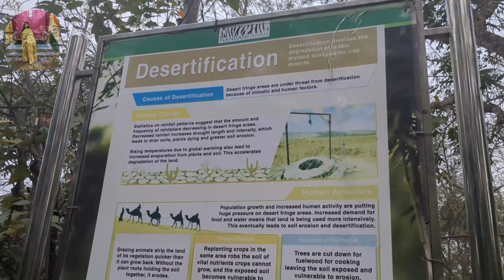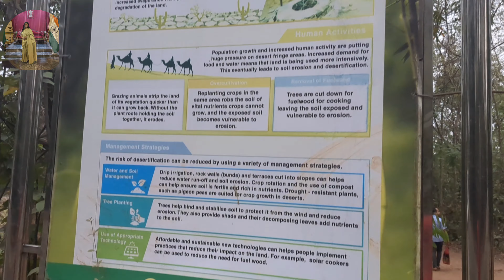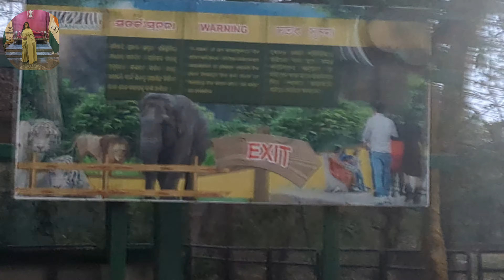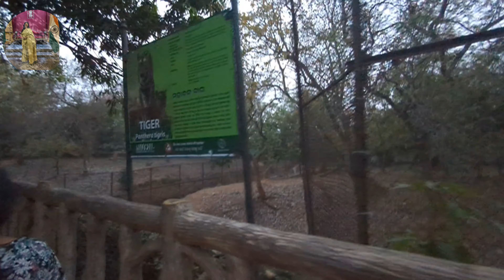ঘুরে এলাম নন্দনকানন চিড়িয়াখানা | Tigers of Nandankanan Zoo 2024 | Jungle Safari | Full Information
Nandankanan Zoological Park is a 437-hectare zoo and botanical garden in Bhubaneswar, Odisha, India. Established in 1960, it was opened to the public in 1979 and became the first zoo in India to join World Association of Zoos and Aquariums in 2009.

Nandankanan Zoological Park is a premier large zoo of India. Unlike other zoos in the country, Nandankanan is built right inside the forest and set in a completely natural environment. The animals are housed in enclosures with greenery with a feel of real forest and live with no fear or apprehension of becoming the hunter's prey.

Uniqueness
 Nandankanan is the first zoo in the World to breed White tiger and Melanistic tiger.
 Nandankanan is the only conservation breeding centre of Indian Pangolins in the world.
 Nandankanan is the only zoological park in India to become an institutional member of World Association of Zoos and Aquarium (WAZA).
 Nandankanan is the only zoo in India after which an express train Puri-New Delhi express has been named as "Nandankanan Express".
 Nandankanan is the first zoo in India where endangered Ratel was born in captivity.
 Nandankanan is the only zoo in India to have an Open-top Leopard Enclosure.
 Nandankanan is the second largest heronry for Open Billied Storks in Odisha.

You can witness the wilderness of Tigers, Lions, Bears, Antelops and Deers in Jungle Safari Conducted here.

Also the zoo contains a large variety of white tigers, royal Bengal, tigers, black tigers, lions, hyenas, wolves, giraffe, Orangatang, elephant, zebra, dear, bear, Hippopotamus, Rhinoceros, crocodile, tortoise, marmoset, squirrel monkey, nilgai, various types of birds, ostrich, parakeet, Asian palm civet, various types of snakes, and many more.

👉🏼 nandankanan opening time 8:00 a.m. and closing time 5:00 p.m.
👉🏼 Monday totally  closed
👉🏼 nandankanan plastic free zone. plastic water bottle not allowed
👉🏼 how to reach nandankanan from Puri. Puri otdc package tour cost ₹ 600 per person / you can hire a cab cos2000 for nandankanan oil cost own, also train from Puri to nandankanan available
👉🏼 Puri to nandankanan distance 78 km by car 2.30  hours
👉🏼 nandankanan otdc food counter available in the park
👉🏼 area of the zoo is 437 hectares

👉🏼 Related Queries -

                      Bhubaneswar nandankanan a to z details, nandankanan bagha, nandankanan express, nandankanan Safari, nandankanan zoo Safari, Bhubaneswar, Odisha, nandankanan National park, nandankanan zoo all animals,

নন্দনকানন জুওলজিক্যাল পার্ক হল ভুবনেশ্বর, ওড়িশা, ভারতের একটি 437-হেক্টর চিড়িয়াখানা এবং বোটানিক্যাল গার্ডেন। 1960 সালে প্রতিষ্ঠিত, এটি 1979 সালে জনসাধারণের জন্য উন্মুক্ত করা হয়েছিল এবং 2009 সালে চিড়িয়াখানা এবং অ্যাকোয়ারিয়ামের ওয়ার্ল্ড অ্যাসোসিয়েশনে যোগদানকারী ভারতের প্রথম চিড়িয়াখানা হয়ে ওঠে। উইকিপিডিয়া

নন্দনকানন বিশ্বের প্রথম চিড়িয়াখানা যেখানে সাদা বাঘ এবং মেলানিস্টিক বাঘের প্রজনন করা হয়েছে।
 নন্দনকানন হল বিশ্বের একমাত্র ভারতীয় প্যাঙ্গোলিন সংরক্ষণ প্রজনন কেন্দ্র।
 নন্দনকানন হল ভারতের একমাত্র জুলজিক্যাল পার্ক যেটি ওয়ার্ল্ড অ্যাসোসিয়েশন অফ জুস অ্যান্ড অ্যাকোয়ারিয়াম (ওয়াজা) এর প্রাতিষ্ঠানিক সদস্য হয়েছে।
 নন্দনকানন ভারতের একমাত্র চিড়িয়াখানা যার পরে একটি এক্সপ্রেস ট্রেন পুরী-নয়াদিল্লি এক্সপ্রেসকে "নন্দনকানন এক্সপ্রেস" নামে নামকরণ করা হয়েছে।
 নন্দনকানন ভারতের প্রথম চিড়িয়াখানা যেখানে বিপন্ন রাতেল বন্দী অবস্থায় জন্মেছিল।

 নন্দনকানন ভারতের একমাত্র চিড়িয়াখানা যেখানে ওপেন-টপ লেপার্ড এনক্লোসার রয়েছে।
 নন্দনকানন ওডিশায় ওপেন বিলিড স্টর্কসের জন্য দ্বিতীয় বৃহত্তম হেরনরি।
নন্দনকানন জুলজিক্যাল পার্ক ভারতের একটি প্রধান চিড়িয়াখানা। দেশের অন্যান্য চিড়িয়াখানার থেকে ভিন্ন, নন্দনকানন বনের মধ্যেই তৈরি এবং সম্পূর্ণ প্রাকৃতিক পরিবেশে তৈরি। প্রাণীগুলিকে বাস্তব বনের অনুভূতি সহ সবুজের ঘেরে রাখা হয় এবং শিকারীর শিকারে পরিণত হওয়ার ভয় বা আশঙ্কা ছাড়াই বসবাস করে।